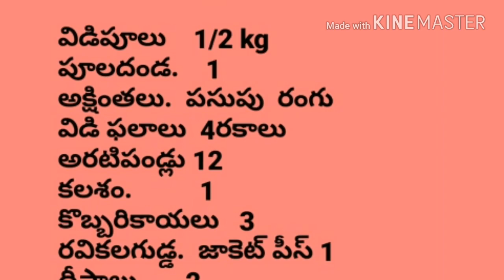varalaksmi vratam requirements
varalaksmi vratam requirements,,,pooja samanlu